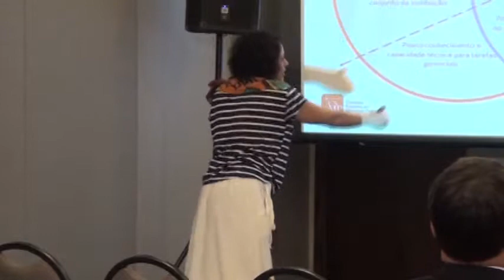Prêmio CNMP - Unidade e Eficiência da Atuação Institucional e Operacional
Apresentação dos projetos finalistas do Prêmio CNMP 2015 na categoria Unidade e Eficiência da Atuação Institucional e Operacional.

Moderador: Wilson Rocha de Almeida Neto